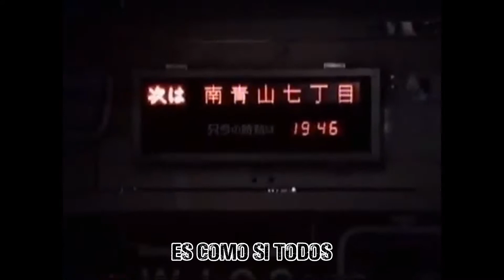MASS OF THE FERMENTING DREGS - Hikizuru Beat (Sub Español)